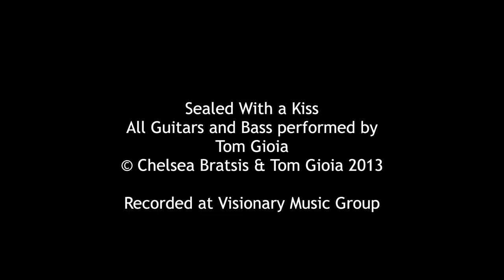Visionary Online Session Guitarist - Guitar Tracking Session: Sealed With A Kiss Reggae Pop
here's how I would layer guitar parts in a tracking session for a Pop Reggae track, enjoy !